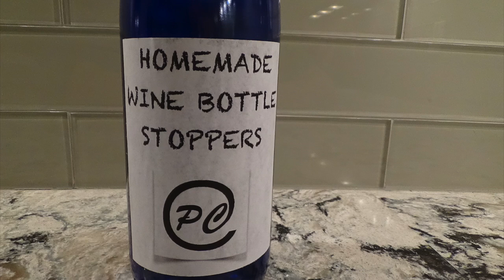Homemade Wine Bottle Stoppers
This video shows how I made bottle stoppers from used wine corks and various toppers.  This is a fun and easy project that anyone can do.